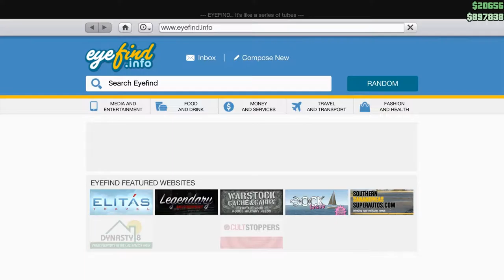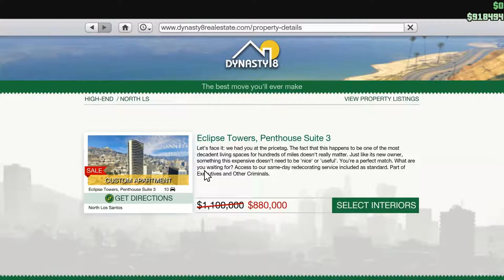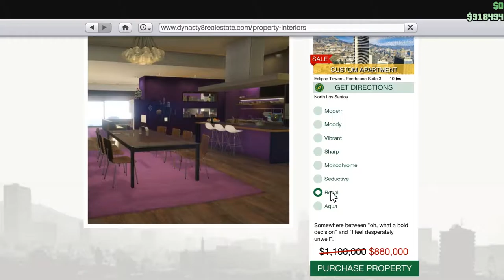Let's Play GTA5: Buying the Eclipse and then Getting Drunk and Racing Cunning Stunts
In this video, I blow all my cash to buy the most expensive apartment in the game on sale, decorate it in the most "vivid" way possible, get drunk, and then race a cunning stunts track while drunk.

I mean I was "in game" drunk. Not drinking while playing the game.